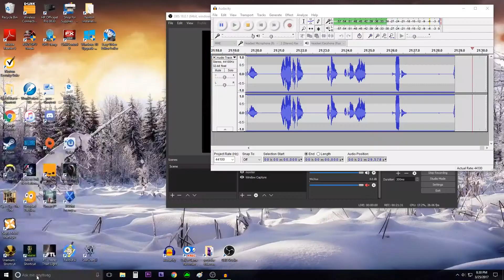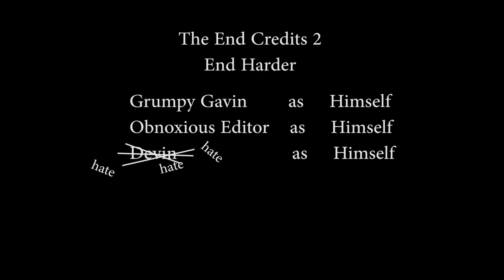Grumpy Gavin Plays Octodad: Dadliest Catch Episode 10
Grumpy Gavin returns for the final episode of Grumpy Gavin Plays Octodad, wherein we visit the final extra level Medical Mess. In today's episode, we see the fringes of Grumpy Gavin's true Grumpiness, as Octodad pushes his patience to the limit!

Like the ending music? Check out The Quiet Things here on facebook

wanna just go straight to their music?

wanna straight up buy the music?